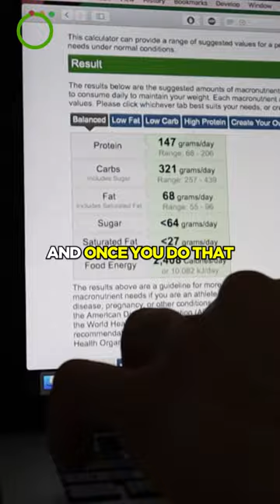Did you know this about Weight Loss?